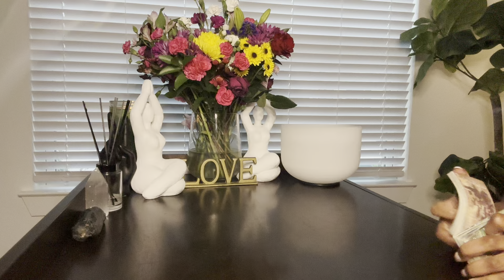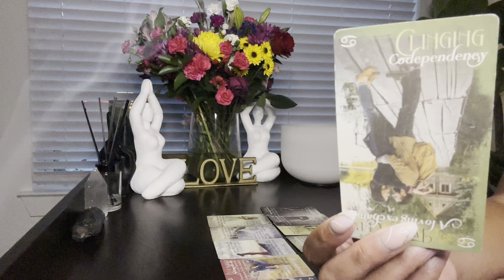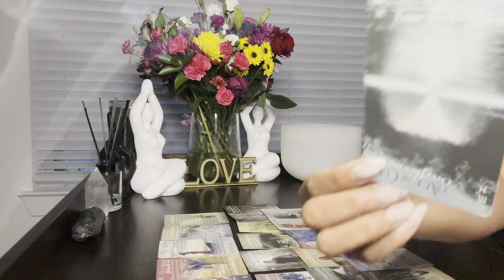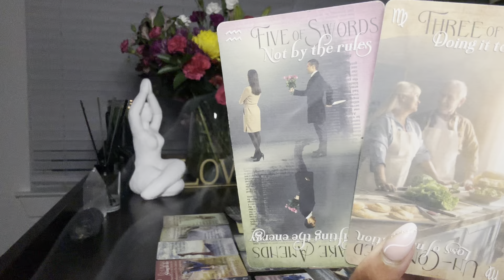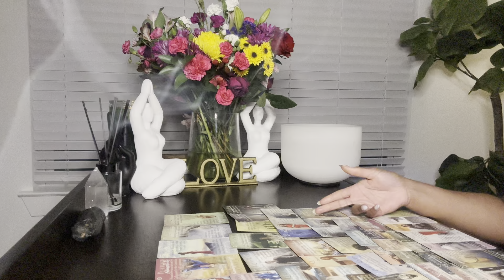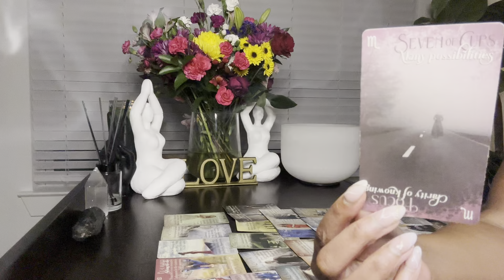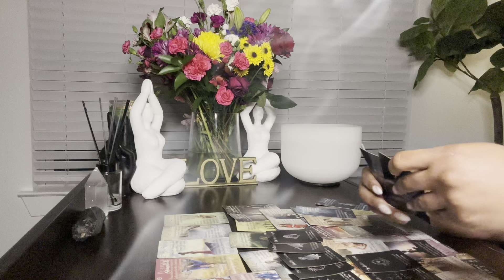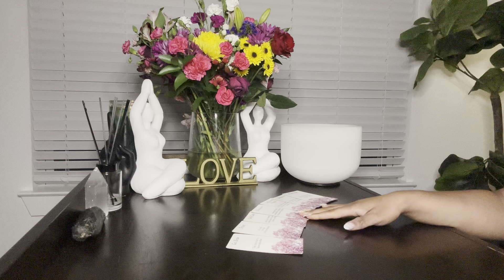🚨🗣RECLAIM ALL OF YOUR SACRED DIVINE ENERGY...THEY WANT YOU TO BREAK YOUR BACK TO BE THEIR BACKBONE😡